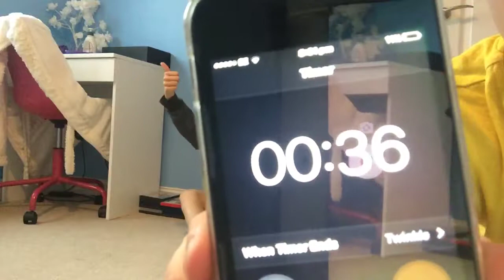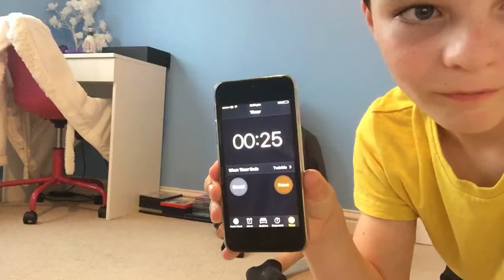Truth or dare | return of Keeley w/ Charlie Hay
Check out my brothers channel called Charlie Hay, icon is the British flag.